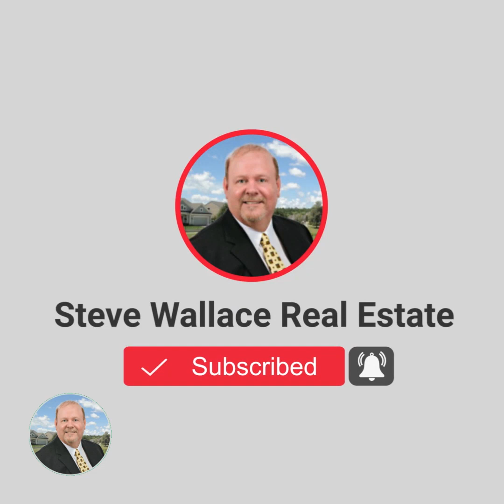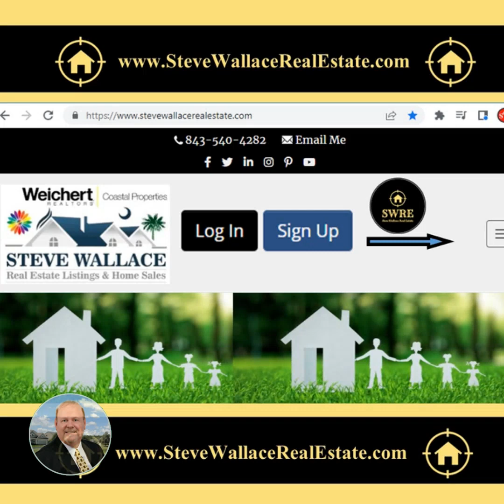New Year’s Resolution Move to Hilton Head or Bluffton South Carolina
New Year’s Resolution Move to Hilton Head or Bluffton South Carolina in 2023.